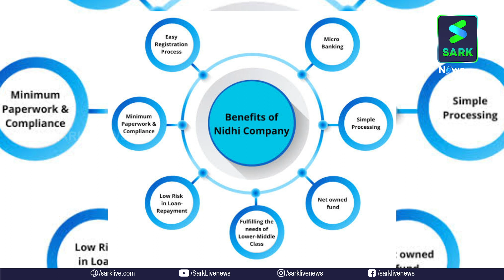നിങ്ങളുടെ പണം നഷ്ടപ്പെട്ടേക്കാം; കേരളത്തിലെ 528 സ്ഥാപനങ്ങൾ മുങ്ങാൻ സാദ്ധ്യത..| Sark News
നിങ്ങളുടെ പണം നഷ്ടപ്പെട്ടേക്കാം; കേരളത്തിലെ 528 സ്ഥാപനങ്ങൾ മുങ്ങാൻ സാദ്ധ്യത..